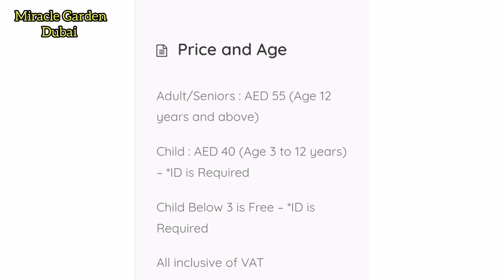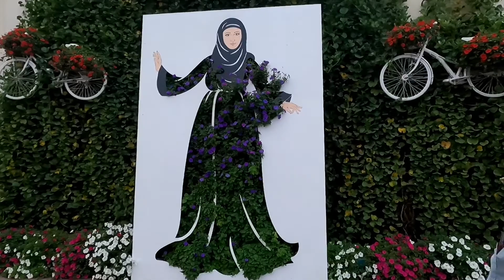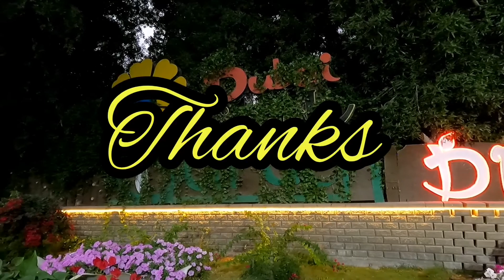miracle Garden Dubai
Miracle Garden
Dubai
Best destinations dubai
Family destinations
Richuttan's vlog